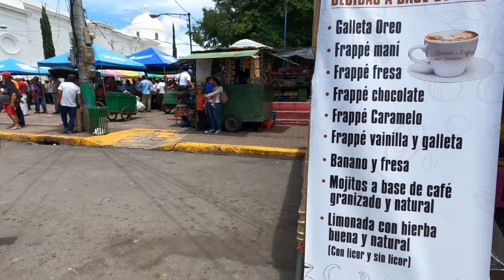Matagalpa Corn Fair 🇳🇮 Nicaragua 2022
We traveling up to Matagalpa, Nicaragua to check out the Corn Fair going on all week. A fun outing for the whole family. Great chance to show off some Nicaraguan activities that not many people get to see.

4 September 2022